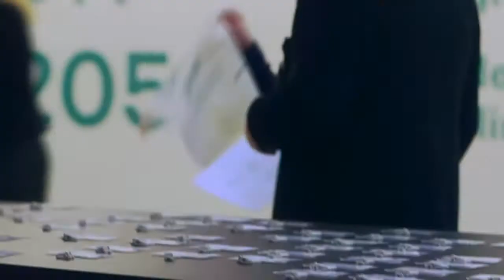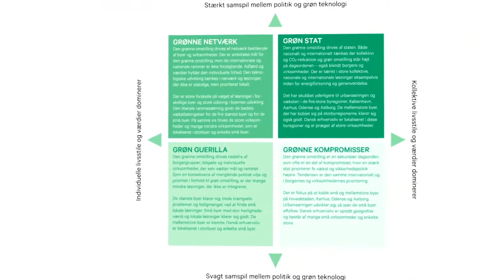DK2050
Hvad er DK2050? Og hvilke udfordringer møder kommunerne i arbejdet med grøn omstilling.